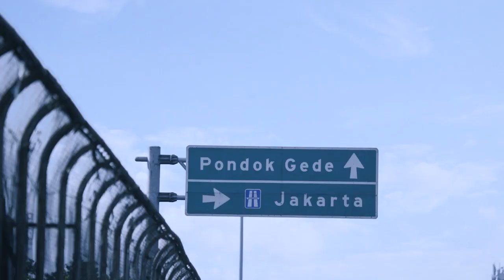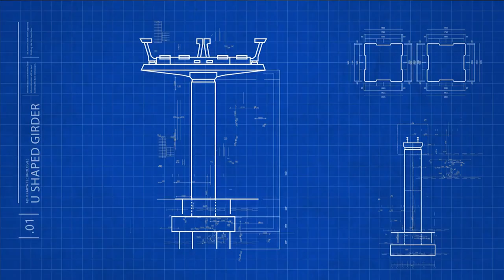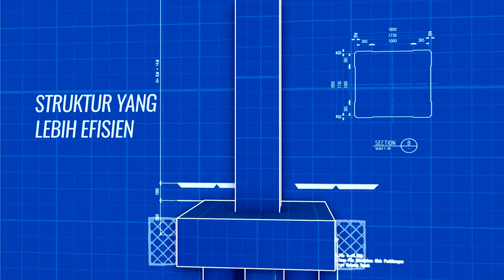APA ITU Light Rail Transit LRT ?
Selamat datang di channel eksklusif kami! 🎥✨

Dapatkan konten premium setiap hari—dari update terkini hingga tips dan cerita menarik yang hanya kami sajikan di sini. Jangan lewatkan! 🔔

Terima kasih telah bergabung!